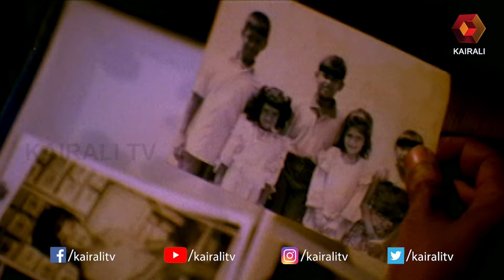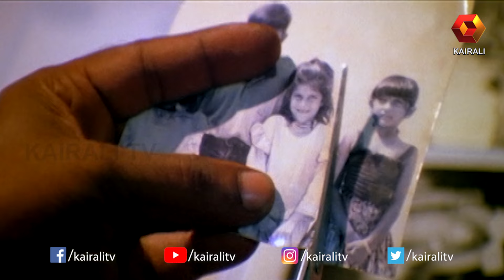സമീരയിലൂടെ പഴയ കാര്യങ്ങൾ ഓർത്തെടുത്ത് ജീവൻ | LAL | DILEEP | CHANCHAL | ORMACHEPPU | MOVIE CLIP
Ormacheppu is a 1998 Indian Malayalam-language Psychological thriller film, directed by Lohithadas and starring Lal, Chanchal and Dileep.
Director
A.K. Lohithadas
Writer
A.K. Lohithadas
Stars
LalChanchalDileep

Kairali TV is among the most leading malayalam television channels. With a large number of followers from around the globe, Kairali TV has been successful in delivering quality contents on online